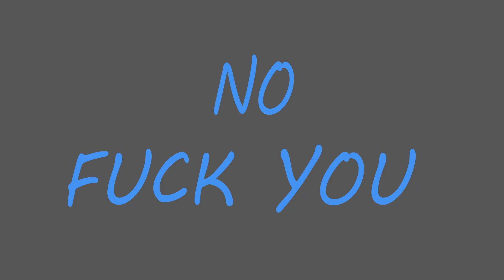Shadowrun dice in a nutshell